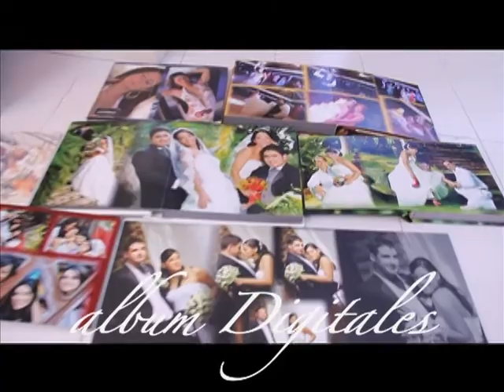Comercial Foto Estudio Juan J Gomez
comersial